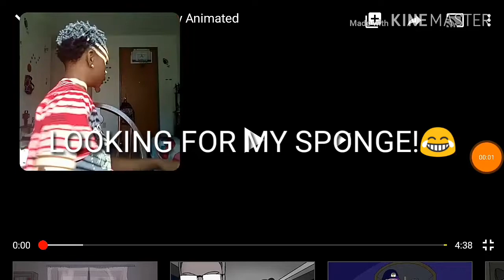THE SCARYYYYYY BRIDGE STORY! 😭😭😂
😭SPOOOOOKYYYYYY